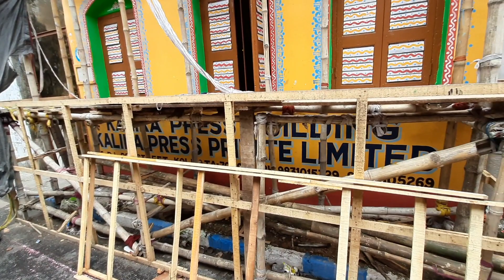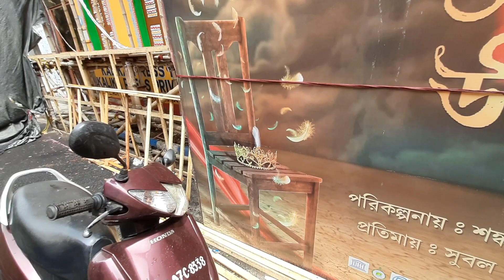তুলির টানে🎨 চালতাবাগান সার্বজনীন এবারে রঙে রঙিন | ChaltaBagan Sarbojonin Durga Puja Preparation 2022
We visited Kolkata Durga Puja Preparation  2022 | Chalta Bagan Sarbojonin Durga Puja 2022 Theme Japon ar utjapon | Unesco Honoured Heritage Kolkata Durga Puja | Kolkata Durga Puja 12th honoured by Unesco in India |